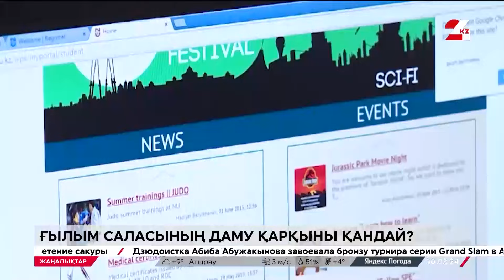«Национальный интерес» бағдарламасының қонағы Саясат Нұрбек болды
Қазақ ғалымдарының өнертабысы елдегі кәсіпорынның кірісін 15 есе арттырды.